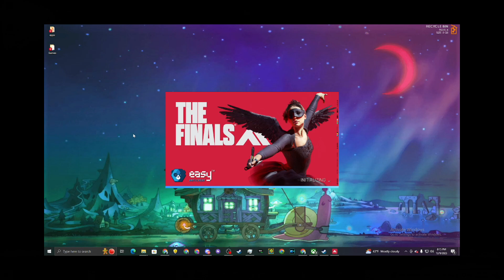Me And Dawg Slaying in the Finals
My Channels